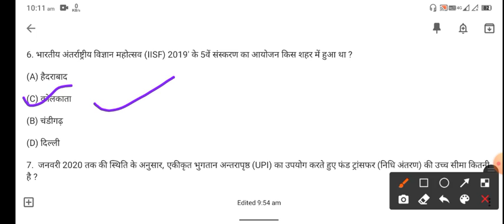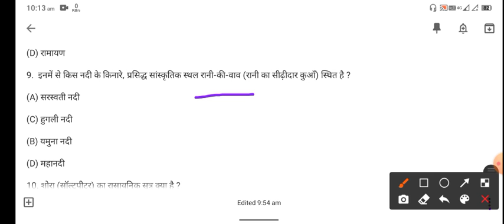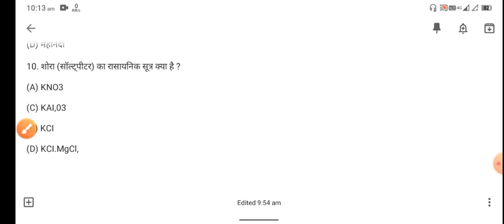BPSC LDC previous year question papers,bpsc ldc practice paper 2021,bpsc ldc old papers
@nsk classes
BPSC LDC Vacancy 2021| Bihar LDC Vacancy| BPSC LDC Syllabus, BPSC LDC Exam pattern,Selection process

Bihar LDC Vacancy 2021, बिहार BPSC में 12वी पास LDC पद पर निकली भर्ती, BPSC LDC Vacancy 2021 , BPSC LDC Recruitment 2021. BPSC LDC Online Form 2021, Bihar Public Service Commission (BPSC) Has Invited online Applications For The Post Of Clerk On 24 Sheets. Interested & Eligible Candidates Please Read Full Official Notification. Some Usefull Tags-- Bihar BPSC LDC Recruitment 2021, BPSC LDC vacancy 2021, BPSC LDC notification 2021, BPSC LDC online form 2021, BPSC LDC Bharti 2021, BPSC LDC form 2021, bihar ldc vacancy 2021,bihar ldc form 2021, Study24,Study 24,Bihar BPSC LDC selection process, Bihar BPSC LDC eligibility, Bihar BPSC LDC exam pattern 2021, Bihar BPSC LDC form fillup, Bihar BPSC LDC exam syllabus 2021,bpsc ldc Bharti notification 2021,bpsc recruitment 2021, BPSC| Bihar New Vacancy 2021 | BPSC LDC | BPSC Lower Division Clerk Vacancy |12वीं पास आवेदन करेंगे BPSC_LDC_New_vacancy_2021​ दोस्तों निचे दिए गए कौन सी टॉपिक पर आप वीडियो देखना चाहते हैं -? ग्राम सचिवालय भर्ती 2021, आंगनबाड़ी भर्ती 2021, ग्राम सचिव पंचायत सहायक, ग्राम सेवक और पंचायत सचिव भर्ती 2021, ग्राम पंचायत भर्ती 2020, सर्व शिक्षा अभियान भर्ती 2021, ग्राम रोजगार सेवक भर्ती, ग्राम सहायक भर्ती , gram panchayat bharti 2021, gram sevak bharti 2020, panchaytiraj vibhag bharti 2021, पंचायतीराज विभाग भर्ती 2021, new vacancy 2021, sarkari naukari 2021, आंगनवाड़ी सुपरवाइजर, Anganvadi Supervisor, ICDS Lady Supervisor Marit List, sachivalaya sahayak vacancy,, sachivalaya sahayak previous paper,, sachivalaya sahayak vacancy 2021,, sachivalaya sahayak ka syllabus,, sachivalaya sahayak ki taiyari kaise kare,, sachivalaya sahayak salary,, sachivalaya sahayak bihar vacancy 2020,, sachivalaya sahayak bihar salary,, bihar sachivalaya sahayak book,. bihar sachivalaya sahayak vacancy 2021,, bihar sachivalaya sahayak syllabus 2020,